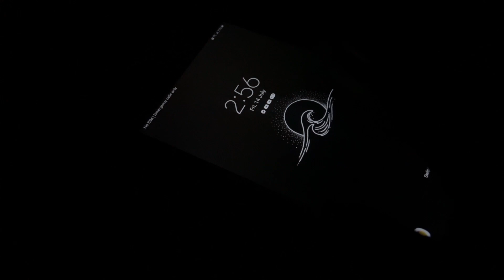QUICK GRWM | “No makeup” makeup look